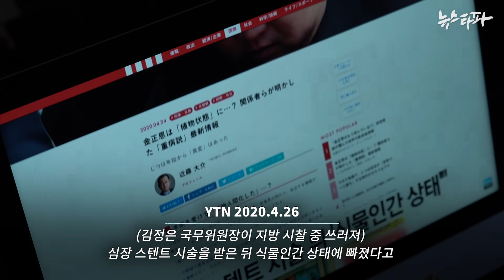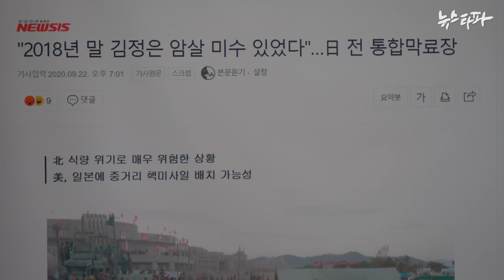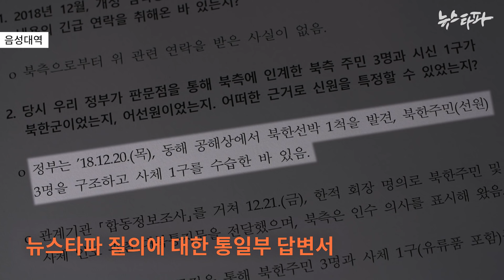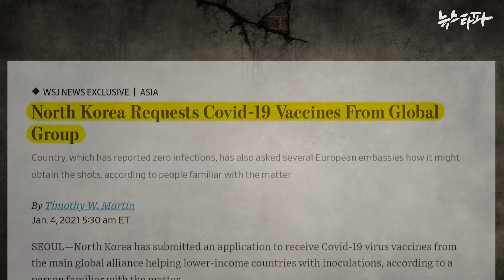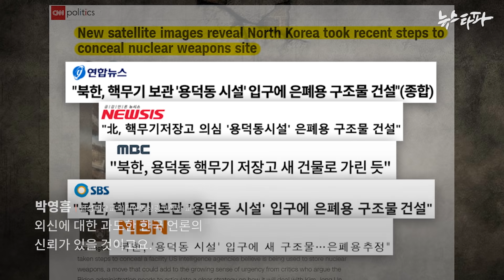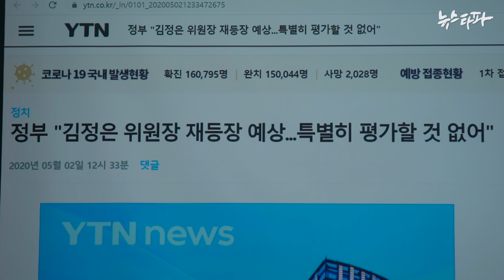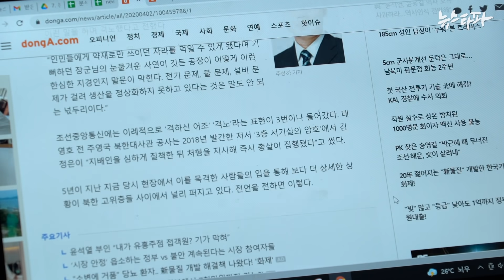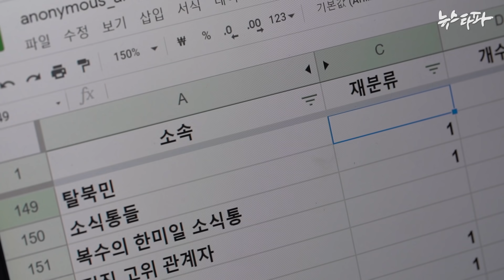'곤도 다이스케'와 '한국언론', 익명 소스의 공생자들 - 뉴스타파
극우ㆍ반한 성향의 일본 언론인 곤도 다이스케가 '김정은 식물인간설','김정은 암살설'을 쏟아낼 때마다 한국 언론은 가짜뉴스를 대대적으로 보도했습니다. 보도의 진원지에 대한 검증없이 외신이라면 무조건 인용 보도하는 잘못된 관행이 문제로 지적됩니다.